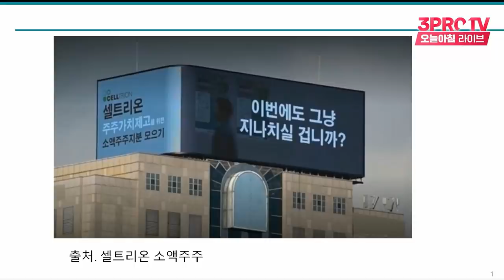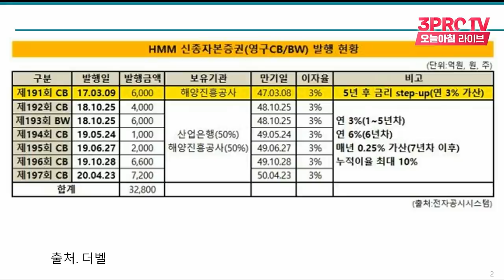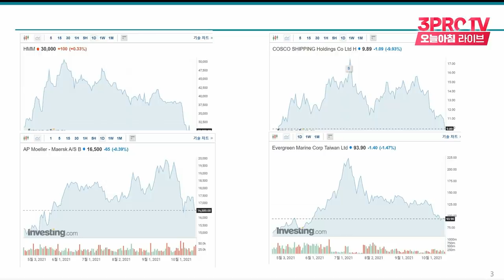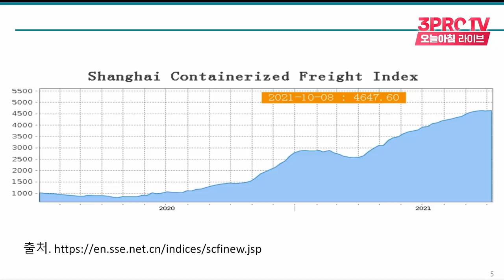[심층 인터뷰] 고점 대비 많이 떨어진 HMM.. 바닥 찍고 다시 올라갈까? f.머니투데이방송 권순우 기자